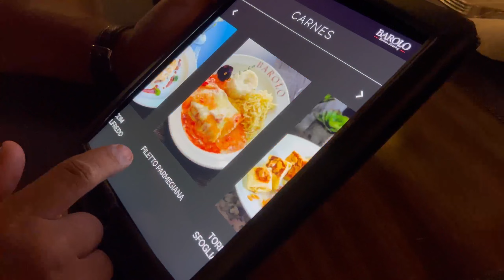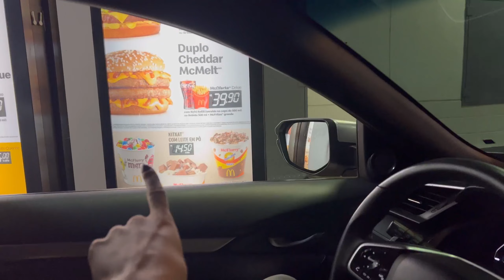ADAPTAÇÃO COM OZEMPIC • DIETA • TREINO • SKINCARE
Fiquem pertinhas de mim ❤️